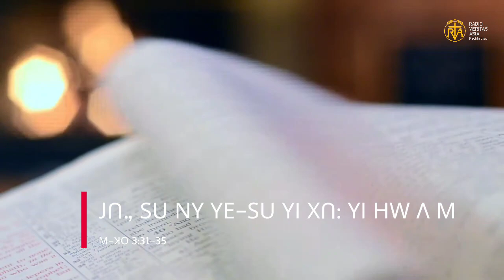ꓙꓵꓻ ꓢꓴ ꓠꓬ ꓬꓰ-ꓢꓴ ꓬꓲ ꓫꓵꓽ ꓬꓲ ꓧꓪ ꓥ ꓟ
ꓟ-ꓘꓳ 3ꓽ31-35
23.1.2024